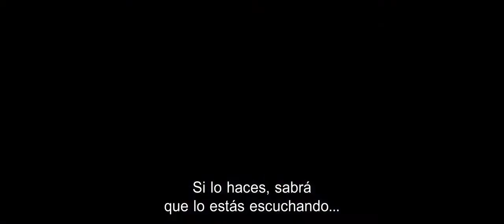Invocando al Demonio Trailer Oficial Subtitulado